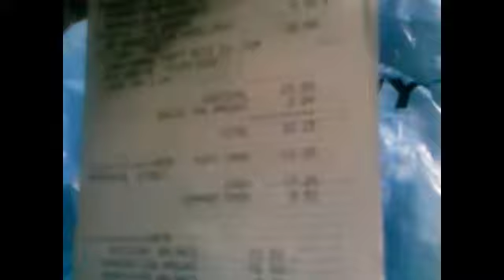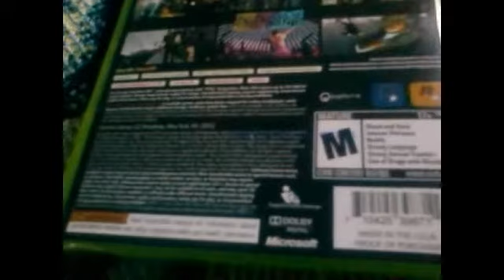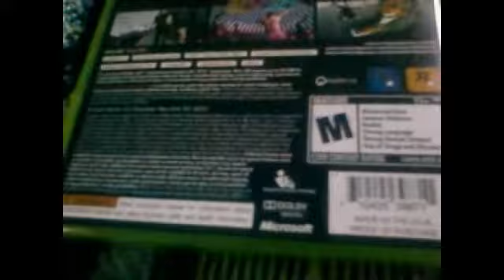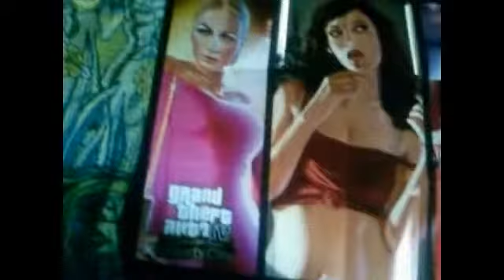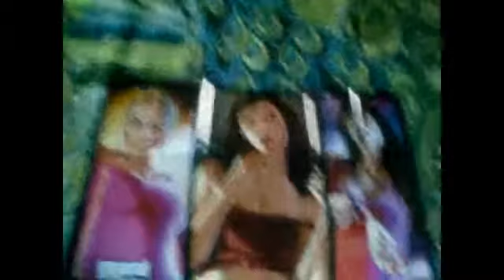Grand theft auto 4 complete edition unboxing (Xbox 360)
It was $39.99 at best buy but i told them to match game stop price of $29.99

so it came up to be $32.00